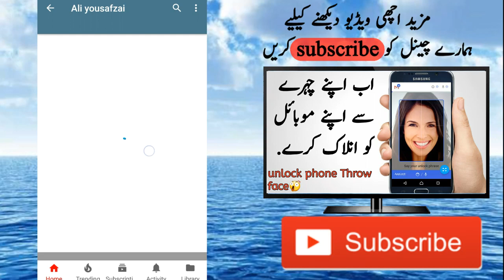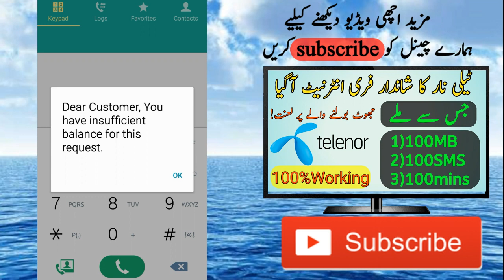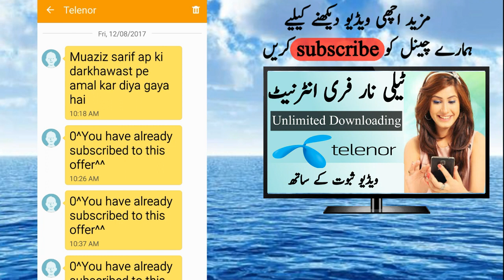Telenor Free internet Latest latest Code 2018 || with proof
today i will tell you about Telenor free internet latest code 2018.telenor free internet and zong free internet warid free interent jazz free internet video will find on my channel hope you enjoy.
""""""""""""""""""old Videos"""""""""""""""""""

About: Ali yousafzai is channel where you can find video reated to tecnology,free internet tips and tricks,apps rivews,and unboxing videos.